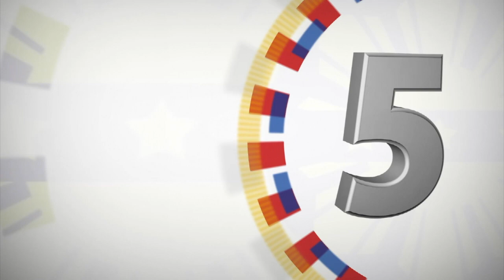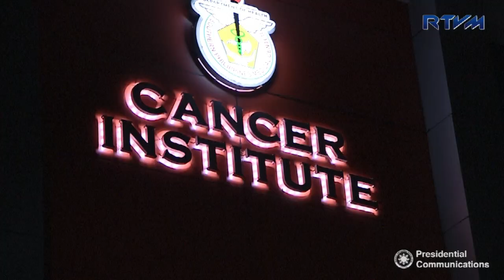Southern Philippines Medical Center Cancer Institute Thanksgiving and Open House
Bajada, Davao City

President Rodrigo Roa Duterte graced the thanksgiving and open house of the Southern Philippines Medical Center (SPMC) Cancer Institute at the SPMC Compound, Davao City.

The construction of the Cancer Center started on September 2014 and was completed on November 2016. The budget amounting to PhP 86,880,998 was through the General Appropriations Act Fiscal Year (FY) 2014 and an additional budget of PhP 8,688,099.80 came from the hospital income.

The SPMC Children’s Institute started as a room with four beds at the SPMC General Ward in 2014. By 2006, patients can be accommodated in a bigger room with ten beds. In 2010, a 25-bed Pediatric Oncology Unit was created at the Children’s Cancer and Blood Diseases Unit located at the inner half of the General Ward on the third floor of the hospital’s main building.

The East Wing of the Cancer Institute is the Children’s Cancer Center while the West Wing is the Adult Oncology Center and Radiotherapy Center.

Among the SPMC services available for children with cancer include basic therapeutics and diagnostics, as well as a wide range of care from promotive, curative, rehabilitative to palliative. The hospital also provides radiotherapy, brachytherapy and outpatient chemotherapy.

In the past, the Cancer Center had to spend between PhP 14,000 – PhP 16,000 once or twice a week to conduct tests for patients diagnosed with leukemia and lymphoma cases, and referred these to the National Kidney and Transplant Institute in Quezon City. At present, the tests could be done onsite and charged to PhilHealth.

With medical assistance from the Department of Health, Lingap, and the Philippine Charity Sweepstakes Office (PCSO), the SPMC is now able to provide funds for chemotherapy and diagnostics.

In his message, President Duterte expressed his gratitude to the personnel behind the realization of the Cancer Institute in SPMC. “I made it to be able to really make the regular visits I used to, hanggang Presidente ako and I’m very proud of the administration… kay doktora, kay doctor…” he said.

He also distributed gifts such as toys, milk, vitamins, and cash assistance to the cancer patients present in the thanksgiving event. Likewise, the President took time to personally talk to the cancer patients and gave them words of courage as they continue their treatment in the institute.

Department of Health (DOH) Undersecretary Herminigildo Valle, SPMC Medical Center Chief Dr. Leopoldo Vega and Cancer Institute Head Dr. Mae Concepcion Dolendo were present during the thanksgiving.